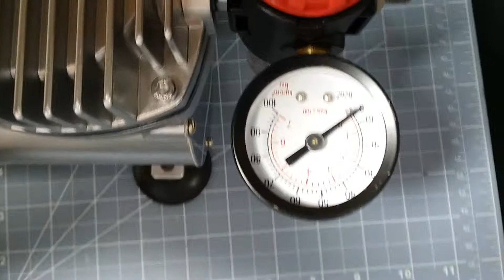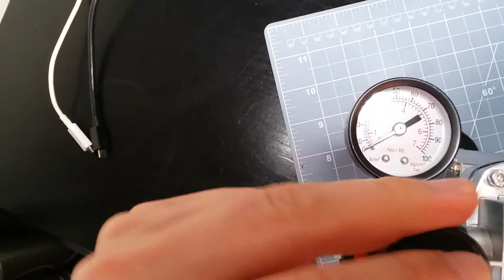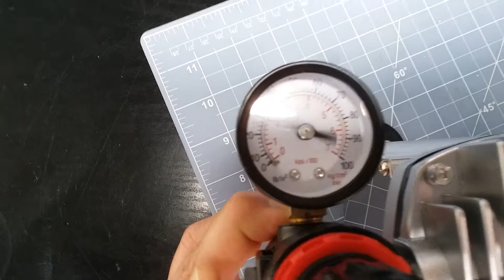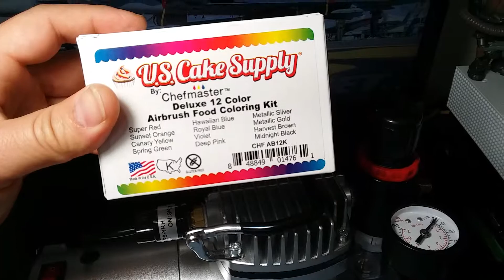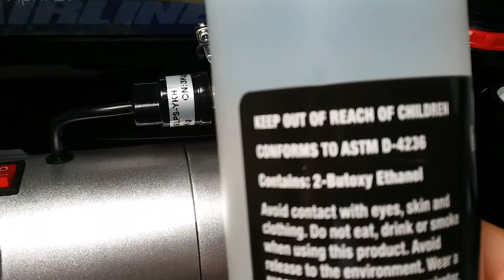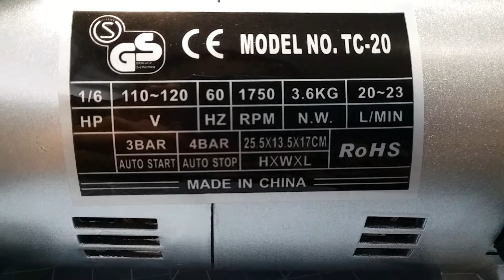Compresor para reposteria TC20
Descripción TOTÁL del compresor del kit de reposteria de Amazon.com